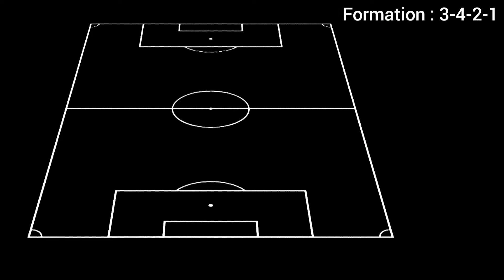PSG Potential Lineup and Squad vs Maccabi Haifa ► UEFA Champions League 2022/23 Season ● HD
maccabi haifa vs psg lineup uefa champions league  2022/23 season
maccabi haifa vs psg lineup ucl 2022/23 season
psg 2022/23 lineup vs maccabi haifa uefa champions league
psg vs maccabi haifa lineup uefa champions league  2022/23 season
psg vs maccabi haifa lineup ucl 2022/23 season
psg lineup vs maccabi haifa uefa champions league 2022/23 season
psg lineup vs maccabi haifa ucl 2022/23 season
maccabi haifa vs psg line up uefa champions league 2022/23 season
maccabi haifa vs psg line up ucl 2022/23 season
psg line up vs maccabi haifa uefa champions league 2022/23 season
psg line up vs maccabi haifa ucl 2022/23 season
psg 2022/23 line up vs maccabi haifa uefa champions league
psg vs maccabi haifa line up uefa champions league  2022/23 season
psg vs maccabi haifa line up ucl 2022/23 season
maccabi haifa vs psg squad uefa champions league  2022/23 season
maccabi haifa vs psg squad ucl 2022/23 season
psg squad vs maccabi haifa uefa champions league 2022/23 season
psg uefa champions league 2022/23 squad vs maccabi haifa
uefa champions league  maccabi haifa vs paris saint-germain lineup uefa champions league  2022/23 season
maccabi haifa vs paris saint-germain lineup ucl 2022/23 season
paris saint-germain lineup vs maccabi haifa uefa champions league 2022/23 season
paris saint-germain lineup vs maccabi haifa ucl 2022/23 season
paris saint-germain uefa champions league  2022/23 lineup vs maccabi haifa
uefa champions league  paris saint-germain vs maccabi haifa lineup 2022/23 season
paris saint-germain vs maccabi haifa lineup ucl 2022/23 season
maccabi haifa vs paris saint-germain line up uefa champions league  2022/23 season
maccabi haifa vs paris saint-germain line up ucl 2022/23 season
paris saint-germain line up vs maccabi haifa uefa champions league 2022/23 season
paris saint-germain line up vs maccabi haifa ucl 2022/23 season
paris saint-germain uefa champions league  2022/23 line up vs maccabi haifa
paris saint-germain vs maccabi haifa line up ucl 2022/23 season
psg potential lineup ucl 2022/23 season
psg potential lineup uefa champions league  2022/23 season
psg formation
maccabi haifa vs psg lineup 2022/23 season
maccabi haifa vs psg lineup champions league 2022/23 season
psg 2022/23 lineup vs maccabi haifa
psg vs maccabi haifa lineup 2022/23 season
psg vs maccabi haifa lineup champions league 2022/23 season
psg lineup vs maccabi haifa
psg lineup vs maccabi haifa champions league 2022/23 season
maccabi haifa vs psg line up 2022/23 season
maccabi haifa vs psg line up champions league 2022/23 season
psg line up vs maccabi haifa
psg line up vs maccabi haifa champions league 2022/23 season
psg 2022/23 line up vs maccabi haifa
psg vs maccabi haifa line up 2022/23 season
psg vs maccabi haifa line up champions league 2022/23 season
maccabi haifa vs psg squad 2022/23 season
maccabi haifa vs psg squad champions league 2022/23 season
psg squad vs maccabi haifa
psg squad vs maccabi haifa champions league 2022/23 season
maccabi haifa vs paris saint-germain lineup 2022/23 season
maccabi haifa vs paris saint-germain lineup champions league 2022/23 season
paris saint-germain lineup vs maccabi haifa
paris saint-germain lineup vs maccabi haifa champions league 2022/23 season
paris saint-germain 2022/23 lineup vs maccabi haifa
paris saint-germain vs maccabi haifa lineup 2022/23 season
paris saint-germain vs maccabi haifa lineup champions league 2022/23 season
maccabi haifa vs paris saint-germain line up 2022/23 season
maccabi haifa vs paris saint-germain line up champions league 2022/23 season
paris saint-germain line up vs maccabi haifa
paris saint-germain vs maccabi haifa line up 2022/23 season
paris saint-germain vs maccabi haifa line up champions league 2022/23 season
psg potential lineup champions league 2022/23 season
psg formation